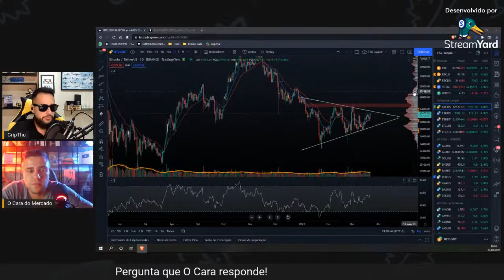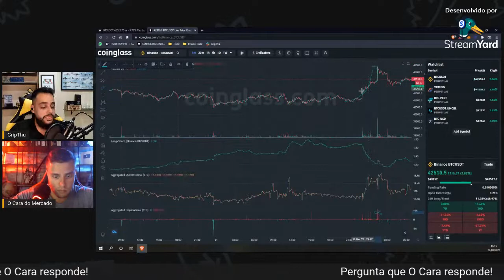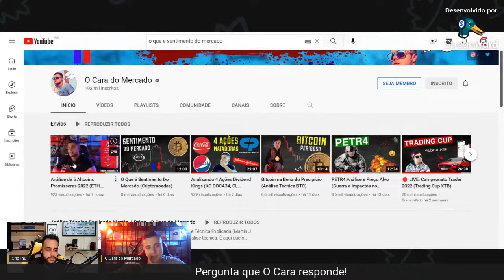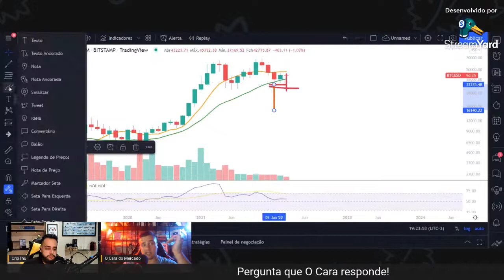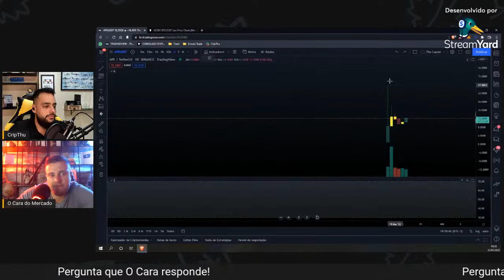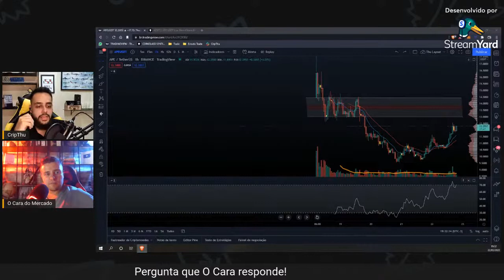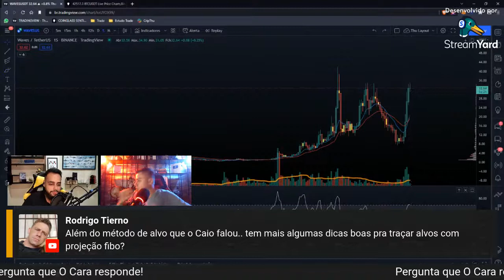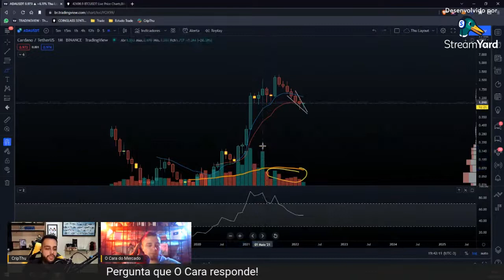Super Live Cripto Ft. O Cara Do Mercado 22/03/2022